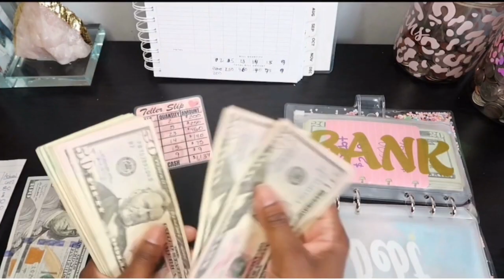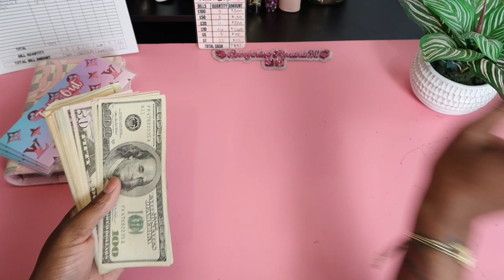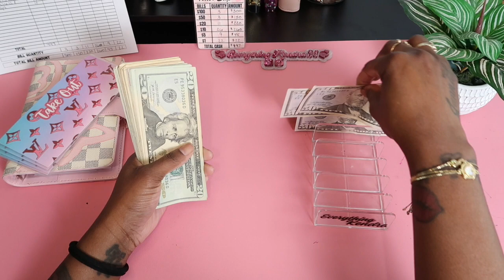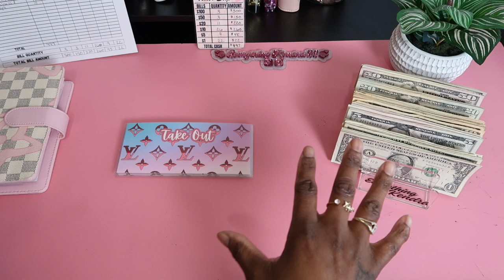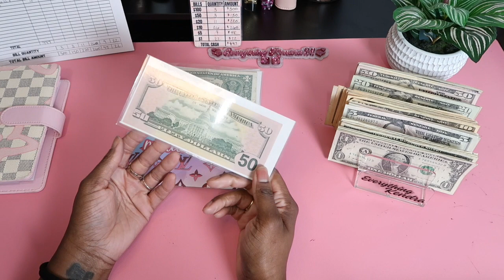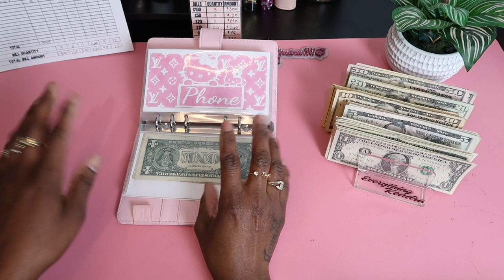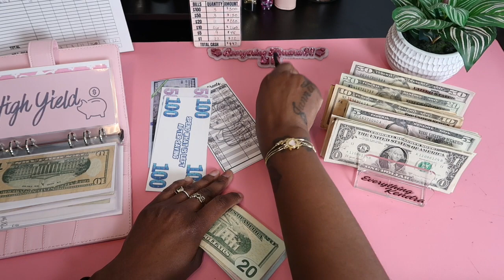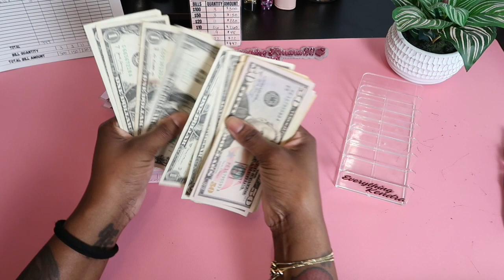Cash Stuffing my bills and weekly spend binders May 2024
💞FREEBIES💞
 Paycheck Budget Sheet, Paycheck Denominations Sheet, Savings Challenge Tracker, Savings Challenges

Hello! My name is Kendra. In today's video I will be cash stuffing my bills and weekly spend wallent for the 3rd week in May 2024! I hope you enjoy the content.